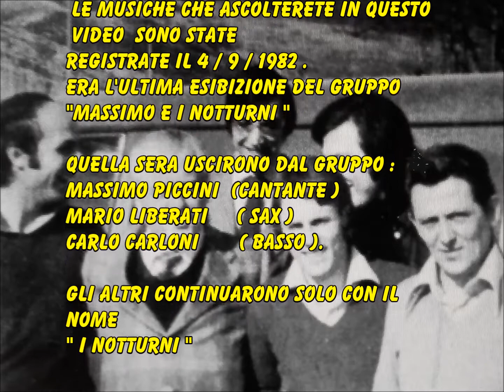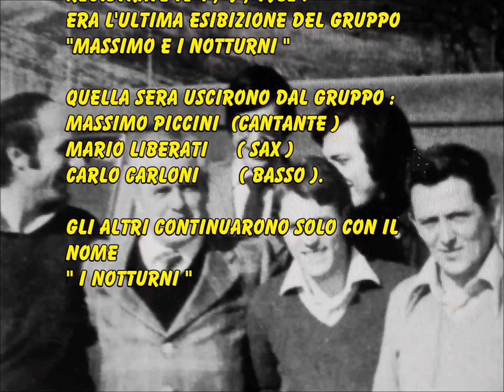30 Minuti con Massimo e i Notturni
Ultima esibizione del gruppo "Massimo & I Notturni", registrata il 4 settembre 1982. Dopo l'uscita dal gruppo di Massimo Piccini (voce), Carlo Carloni (basso) e Mario Liberati (sax), gli altri continuarono con il nome "I Notturni"